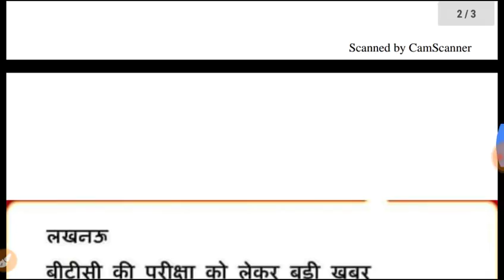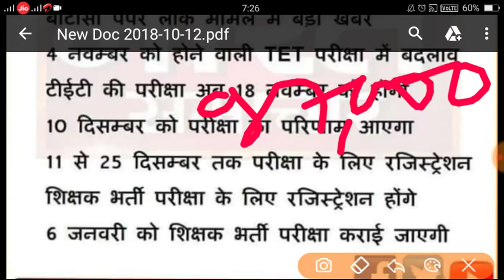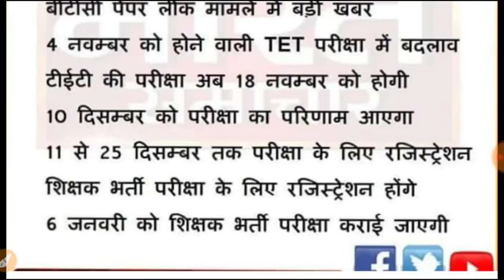TET Exam Date बढ़ गयी है,,,👍😊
दोस्तो इस वीडियो में UPTET 2018 New Exam date के बारे में बताया गया है,,साथ ही शिक्षक भर्ती एग्जाम के बारे में बताया गया है,,,All the best For Exam👍